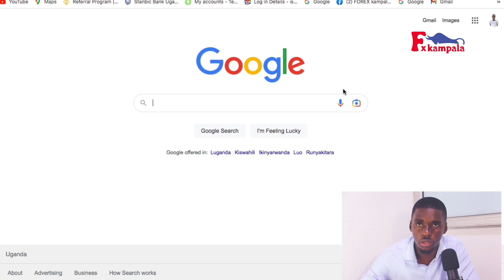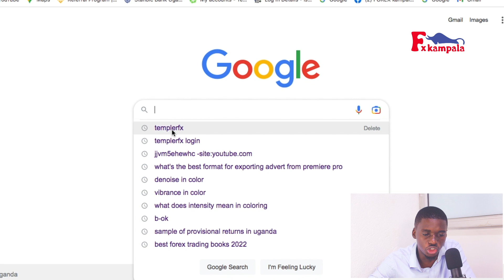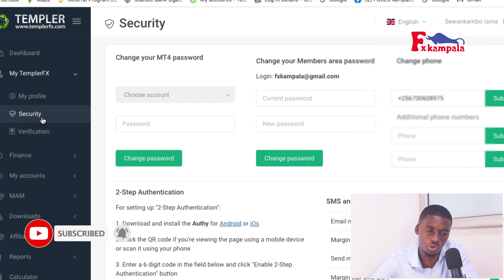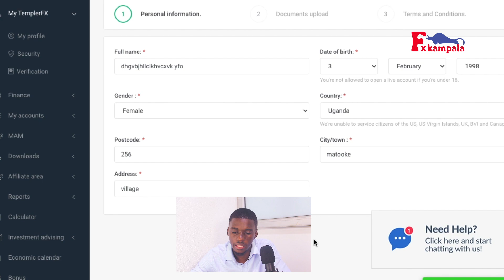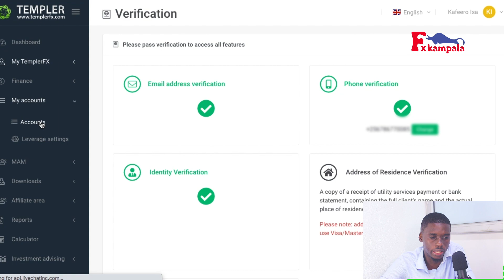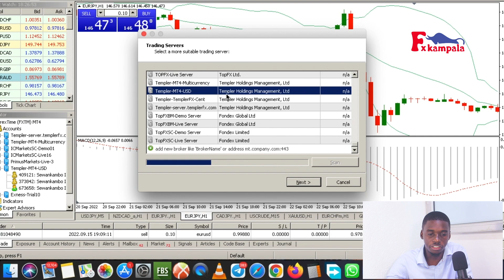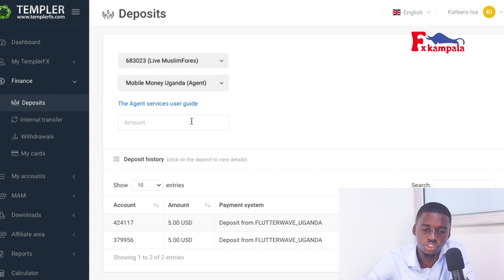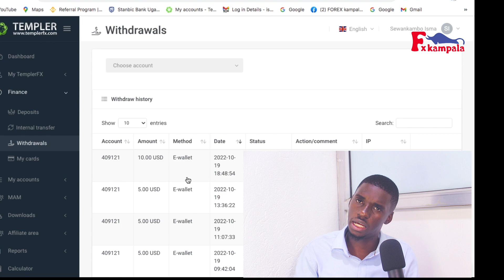FOREX TRADING IN UGANDA CREATE DEPOSIT WITHDRAW TRADING ACCOUNT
In this video, we're going to teach you how to open up a forex trading account in LUGANDA. We'll cover everything you need to know about depositing and withdrawing funds, and we'll also provide a full guide on how to trade forex in LUGANDA.

If you're looking to start trading forex in LUGANDA, then this is the video guide for you! We'll walk you through the entire process of opening a forex trading account in LUGANDA, from start to finish. We'll provide you with all the information you need to make the most of your trading experience in LUGANDA!